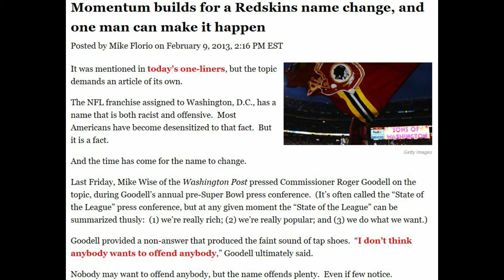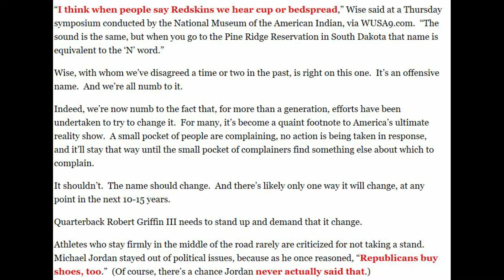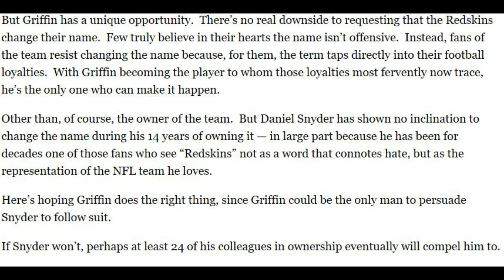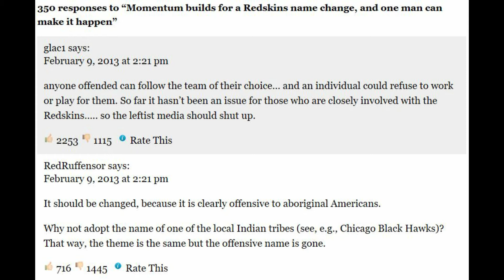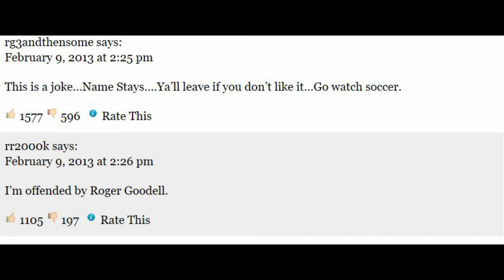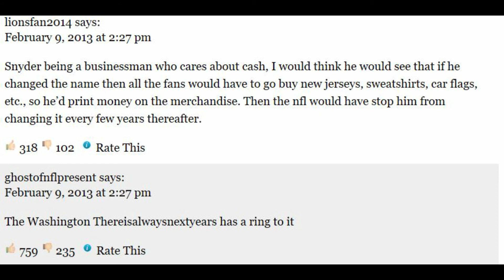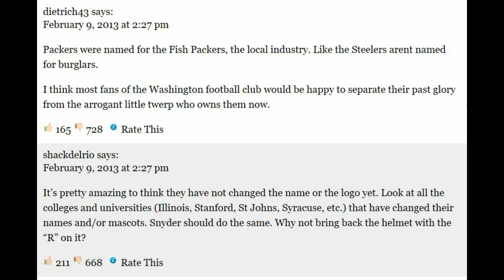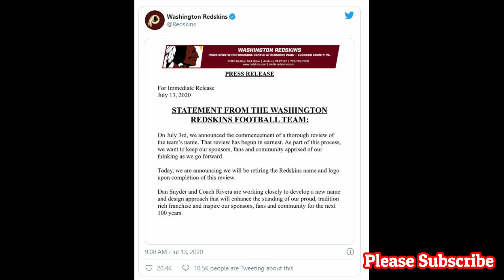Redskins are No More| Dan Snyder said in 2013 the team would “Never” change its name.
Redskins are no more. The team has faced pressure to change its name for years.  Monday’s announcement marks a hard decision for owner Dan Snyder, who said in 2013 the team would “never” change its name.

The Redskins team has faced pressure to change its name for years.

“I will never change the name of the team,” Snyder said. “We’ll never change the name. It’s that simple. NEVER — you can use caps.”

Seven years later the Washington Redskins are changing there name.